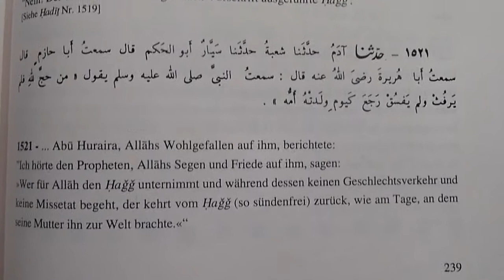Auslöschen von großen Sünden